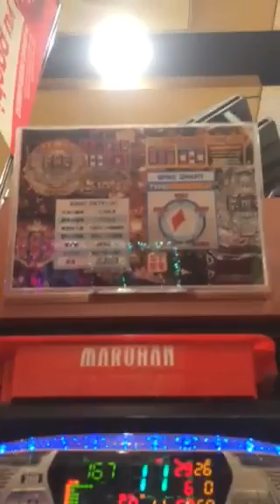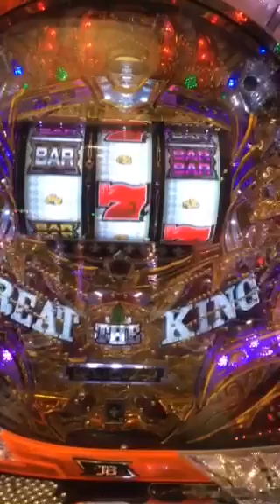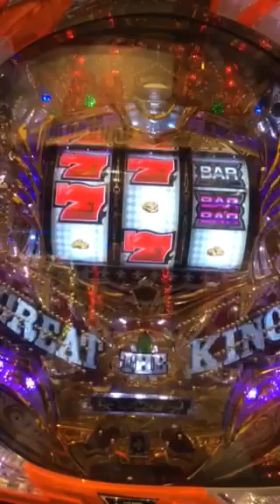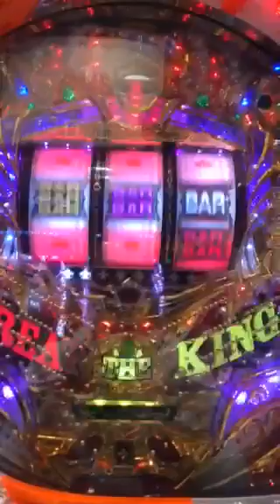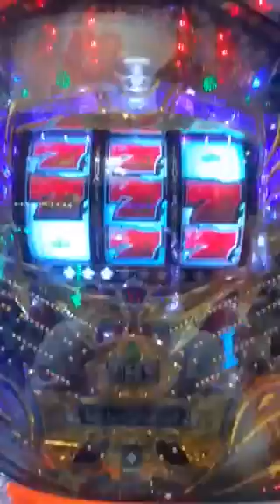GREAT THE KING 打ってみた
熊本県マルハン荒尾店でGREAT THE KING を打ってみた動画です。